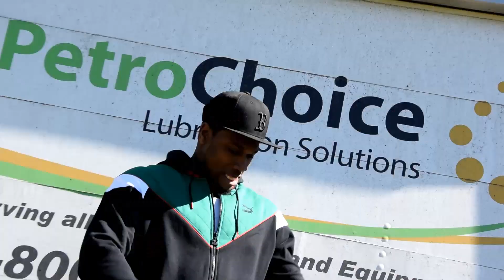Jealousy - Wednesday Widget x Pitt Vicious